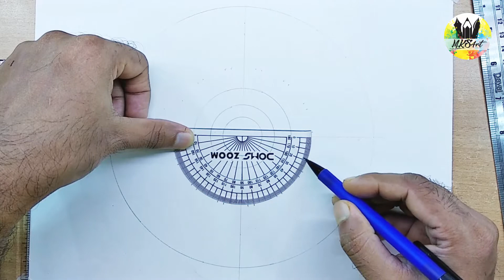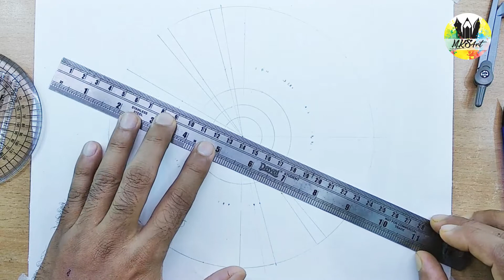How to draw Gazania Flower Mandala Part 1 | Mandala Art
How to draw Gazania Flower Mandala Part 1 | Mandala Art | MKS Art |

Hi guys!
Mandala Art | How to draw Gazania Flower Mandala Part 1. Hope you will like it.